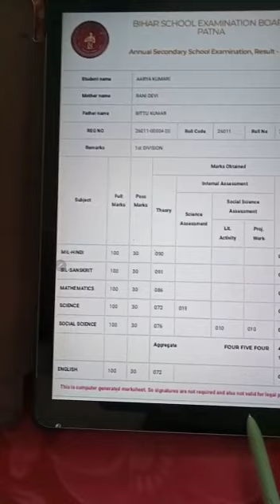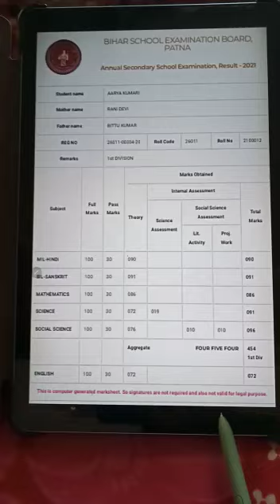Aarya kumari | another topper of sr classes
Aarya kumari
Another topper of sr classes